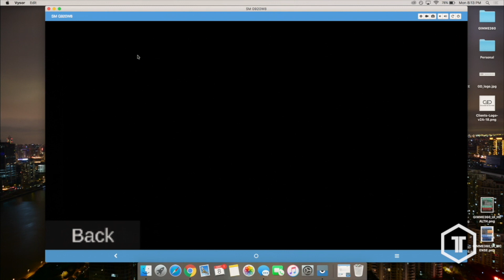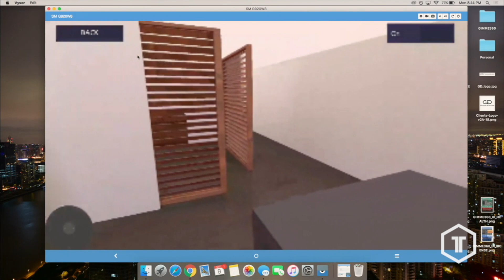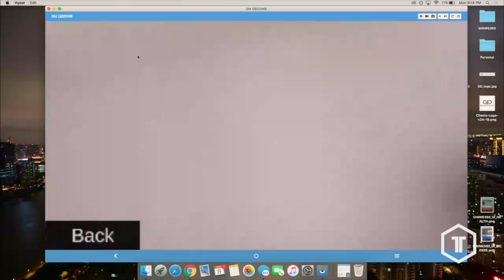Demo of the Month: GIMME360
This was first presented at the May 2017 TechTO.

In this presentation, the GIMME360 Founders demo their new AR technology.